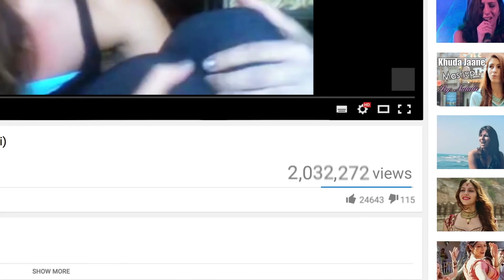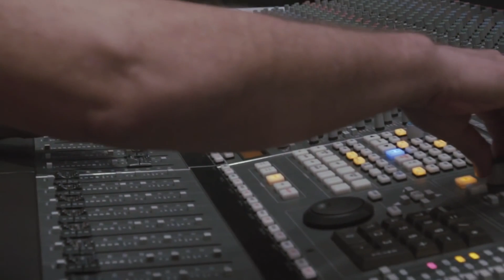Natalie Di Luccio- NEXA Journeys on AH1 (Full Episode)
From singing with professional Indian classical instrument players in Varanasi to singing with tea pickers in Assam, Natalie goes through as many experiences as possible to translate emotions into her music. Her travel companion, Madhurima, learns the importance of rediscovering yourself and how to take a listener on a journey through the music one creates.

I can't believe we did it! Thanks to NEXA we actually got to drive all the way from Delhi to Bangkok. This was literally the trip of a lifetime! I hope you enjoy the musical journey!  Please comment & share and let me know what you think. All of these experiences I have had so far are mainly because of all of you and I'm forever grateful!  Lots of love. xoxo